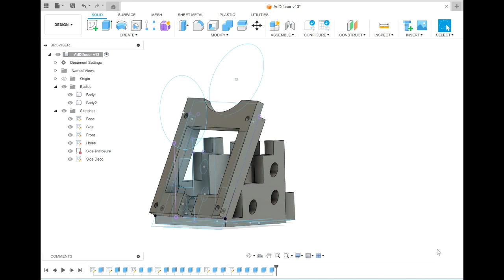Unthing ¿escucha el teléfono conversaciones privadas para servir ADs?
Dispositivo fabricado para explorar la hipotesis de que los Smartphones escuchan conversaciones privadas para servir ADs.

Fabricado con DFPlayer Pro, AdKey, 5v power supply, código Python, openAI API y partes impresas en 3d